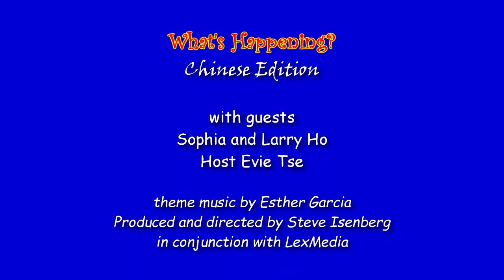What's Happening - Chinese Edition - episode 1, part 1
First edition part 1 - Discussing Chinese in Lexington MA.  Host Evie Tse and guests Sophie and Larry Ho.  A production of True Images Photography in cooperation with LexMedia.